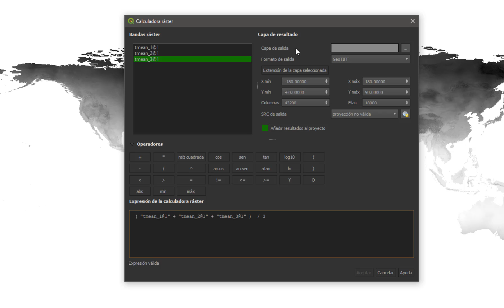Usar calculadora raster (promediar raster)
Te muestro como usar la calculadora raster de QGIS para promediar capas de WordlCLim para usarlo en los